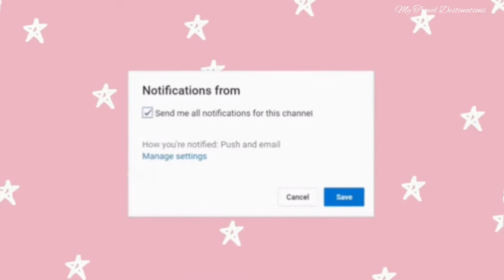What is the highest waterfall in Australia? | What are the three popular waterfalls around Armidale?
What is the highest waterfalls in Australia? | What are the three popular waterfalls around Armidale?